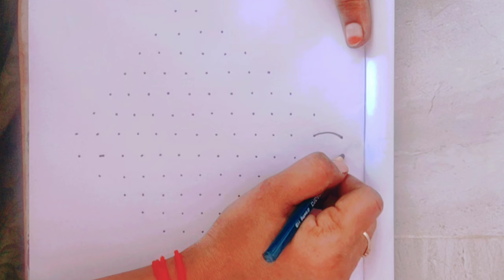#Ugadi special rangoli design 2023##